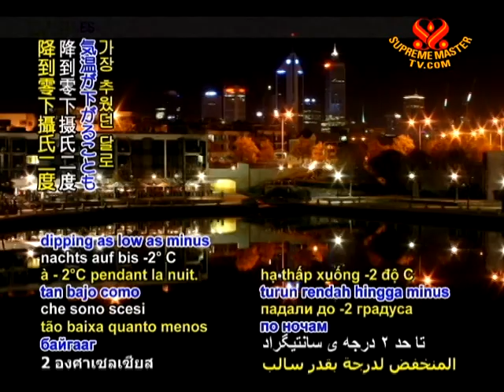SAVE OUR PLANET - Perth's cold snap chilliest in four years, Jandakot continues to freeze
SAVE OUR PLANET... Perth, Australia reports the month of June as the second driest on record along with some of the coldest temperatures as well, with thermometers dipping as low as minus 2 degrees Celsius at night.